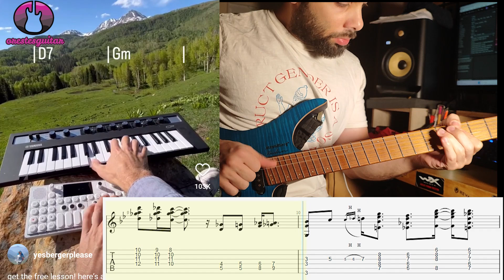How To Learn the Coolest Jazz / Gospel/ Blues/ Neosoul Chords from Piano/ Keyboard Players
When I first heard this tasty tune lil tune by Yesbergerplease, I knew I had to transcribe it and arrange it for the guitar. Go show him some love!

you're experiencing!